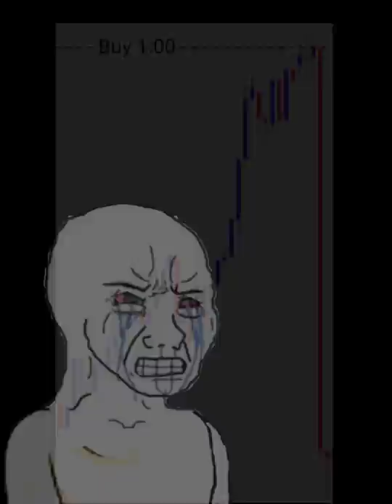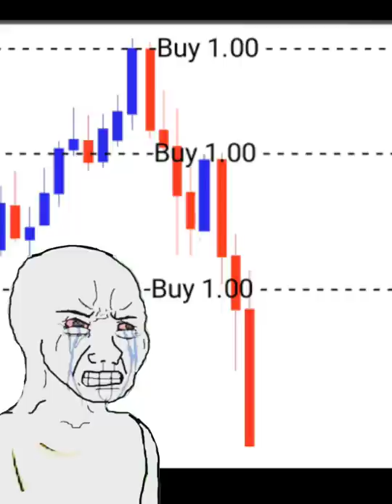Lagu Forex Trader | Trader Songs (English Subs)